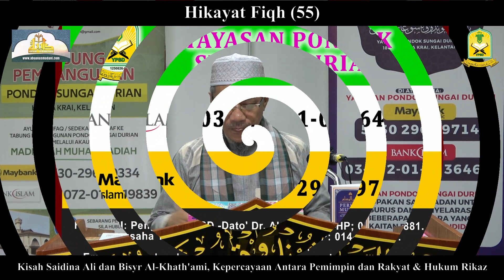AAM 2021 Hikayat Fiqh (55); Kisah Ali dan Bisyr, Pemimpin dan Rakyat & Hukum Rikaz, Karun & Galian.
AAM 2021 Hikayat Fiqh (55); Kisah Saidina Ali dan Bisyr Al-Khath'ami, Kepercayaan Antara Pemimpin dan Rakyat & Hukum Rikaz, Harta Karun Dan Galian.